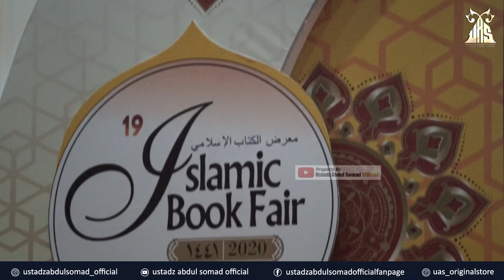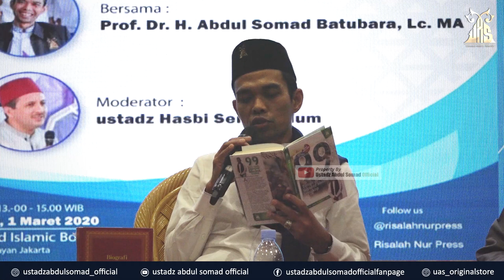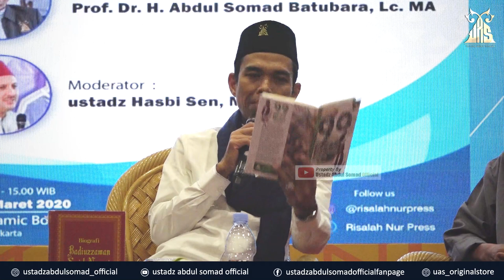BEDAH BUKU BIOGRAFI SAID NURSI & 99 TNYA JAWAB SHALAT | Jakarta Islamic Book Fair 2020 | JCC Senayan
NOTE !!!
Share Video - video Kajian UAS, dengan catatan :
 * Tidak dimonetize.

Jazaakumullah Khairan